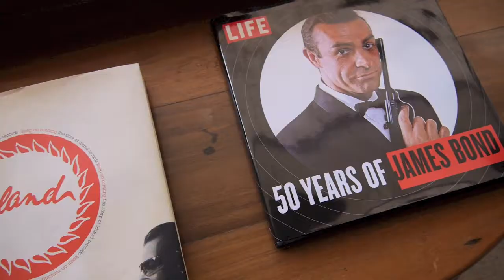PROMO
HOST KALYN JAMES TAKES YOU TO THE ISLAND OF JAMAICA TO GOLDENEYE, BIRTHPLACE OF JAMES BOND